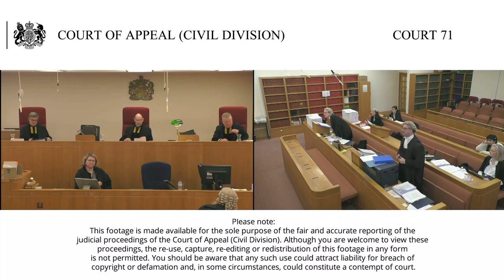The Secretary of State for the Home Department –v- Re: FTH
10th - 11th March 2020

10:30am

Lord Justice Flaux (seated left)
Lord Justice Hickinbottom (seated right)

This is an application by the SSHD for permission to appeal the decision of UTJ Allen and UTJ Finch dated 12 June 2018 in which they granted the application for judicial review.

FTH is a national of Eritrea born on 10 August 1999. In 2015 he fled Eritrea due to his alleged fear of compulsory military service and persecution on the grounds of religion. He arrived in the Calais camp known as the 'jungle' in July 2016 and resided there until it was dismantled in October 2016. In late 2016 FTH was screened along with others appearing to be unaccompanied asylum-seeking children by teams from the UK which were sent to identify children with relatives in the UK for possible admission under an expedited process ('Operation Purnia'). FTH sought to join his brother YH in the UK. On 30 November 2016 his application for family reunion under the expedited process was rejected by the SSHD although the decision was not communicated on that date. The French authorities told FTH about the decision orally at the end of December 2016. On 24 January 2018 FTH obtained legal representation and on 16 February 2018 filed an application for permission to judicially review the SSHD's ongoing failure to make a lawful decision on his application under the expedited process. On 19 and 21 March 2018 the SSHD wrote to the French authorities asking they make a 'take charge' request to the UK under Article 8(1) or 17(2) of Regulation 604/2013 (Dublin III). UTJ Finch granted permission to apply for judicial review at an oral hearing and refused the SSHD's application for a stay. On 4 May 2018, the French authorities indicated they were willing to make a take charge request to the UK under Article 17(2) of Dublin III and on 10 May 2018 the SSHD indicated that he would accept the request subject to security checks. Meanwhile the UTIAC hearing on 9, 10 and 11 May 2018 concluded and on 11 June 2018 UTJJ Allen and Finch handed down their decision granting the application for judicial review. The UTIAC declared that the SSHD's refusal to admit FTH under the expedited process, and continuing failure to admit him to the UK constituted a breach of the procedural dimension of Article 8 ECHR.